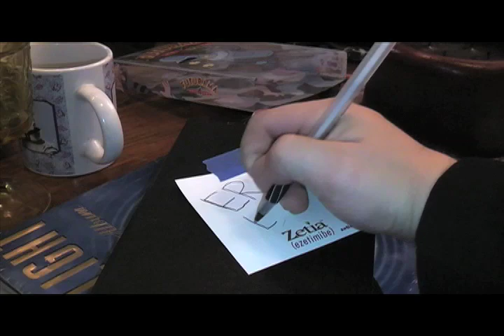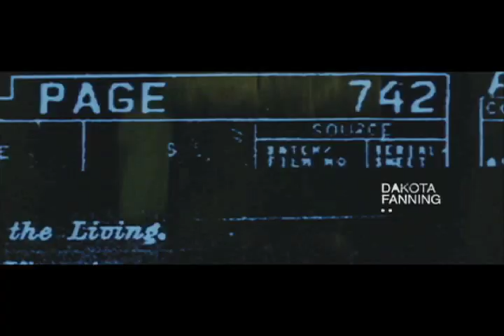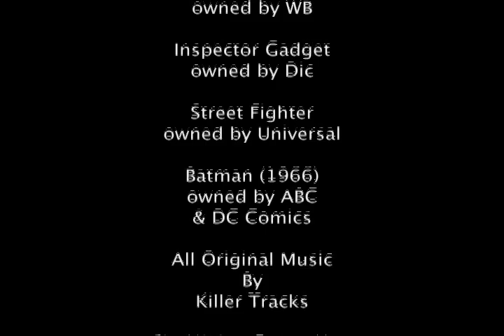Push review by The Blockbuster Buster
After seeing this movie your going to want to give it a "push" off a cliff